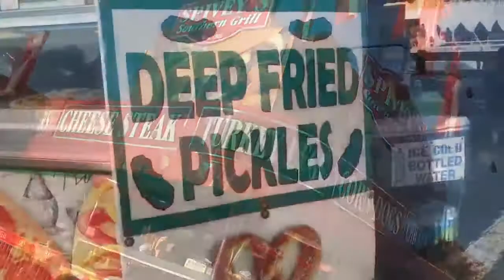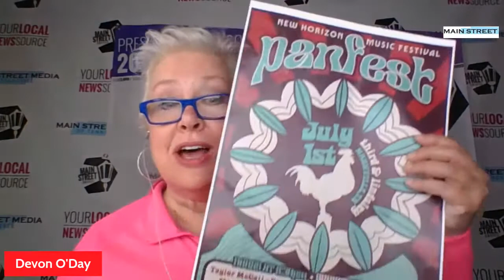Main Street Today - Presley Barker, Manny Blu, and PANFEST Tonight!!!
Tonight is the night for PanFest - Dave Pahanish and a host of talented singers, songwriters and performers take the stage at 3rd and Lindsley.  Presley Barker is someone you need to meet musically for sure!  Also Manny Blu is a rockin' artist with some incredible music that definitely is NOT COUNTRY.  But we are Music City, right?  A full show of varied artists!